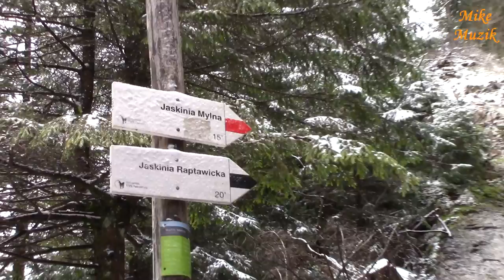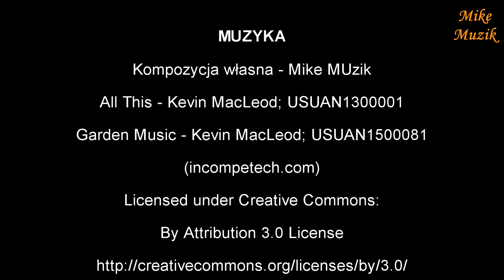Jaskinia Mylna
Będąc w Zakopanym wybrałem się do Jaskini Mylnej znajdującej się w Dolinie Kościeliskiej. Temperatura wewnątrz jaskini ok. 6 stopni Celcjusza. Jak to na wiosnę sufit jaskini miejscami przeciekał a wilgoć skraplała się na ścianach. Dlatego dno jaskini miejscami usłane było kałużami wody. Całe przejście przez jaskinię oraz trudy z tym związane nagrałem i przedstawiam w niniejszym filmie.

While in Zakopane, I went to the Really Cave in the Ko?cieliska Valley. Temperature inside the cave approx. 6 degrees Celsius. As it was in the spring, the ceiling of the cave was leaking in some places and the moisture condensed on the walls. That is why the bottom of the cave was sometimes covered with puddles of water. I have recorded the whole passage through the cave and the hardships associated with it, and I present it in this film.